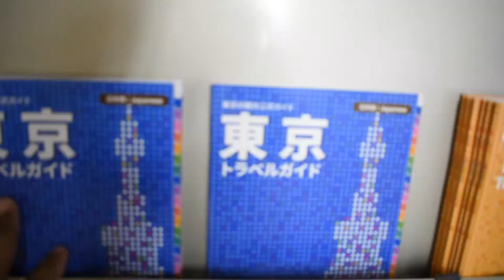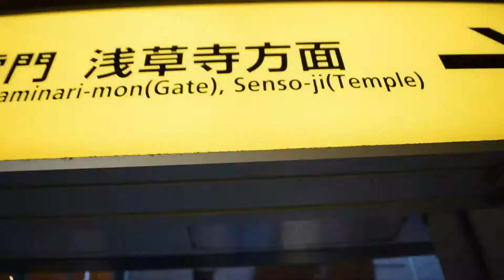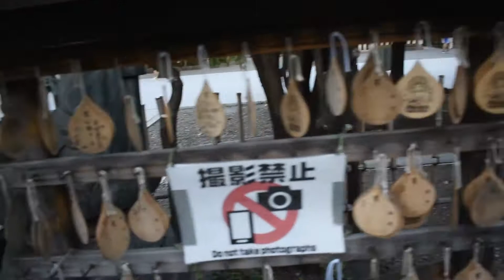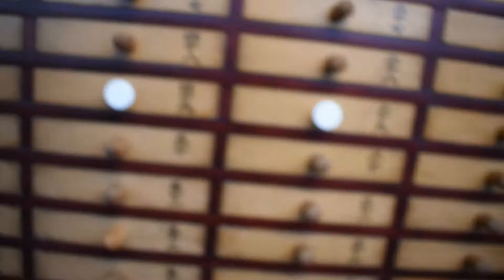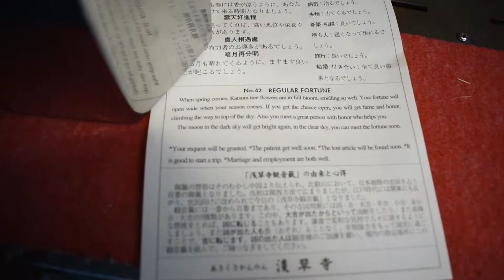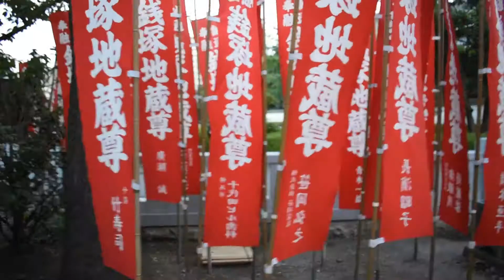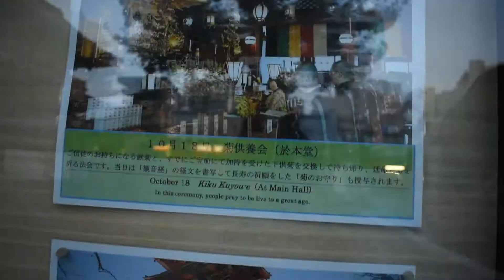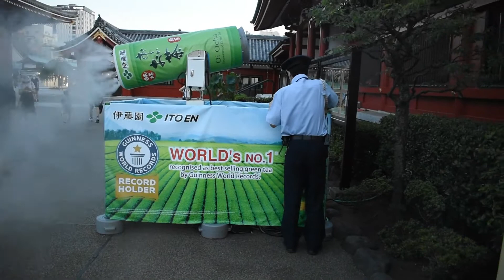জাপানের সৌন্দর্য্য Asakusa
Asakusa জাপানের পুরাতন জায়গা গুলোর মধ্যে একটি | জাপানের সৌন্দর্য্য Asakusa ব্যতীত ঘাটতি থেকে যাবে | জাপানে যারা আছেন বা জাপানের বাহির থেকে যারা আসবেন অবশ্যই Asakusa তে আসবেন | এখানে দেখার মত মন্দির / পাৰ্ক / খাবার / শপিং / পুরাতন বিল্ডিং সহ বিভিন্ন সৌন্দর্য্যময় জায়গা রয়েছে | তবে আসার আগে অবশ্যই প্লান করে আসবেন | তা না হলে অনেক কিছুই অদেখা থেকে যাবে |